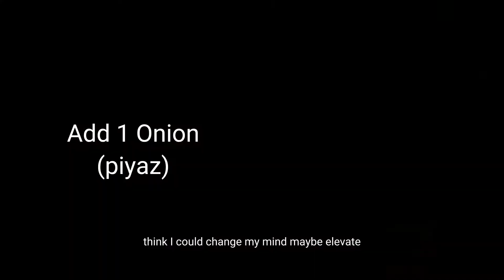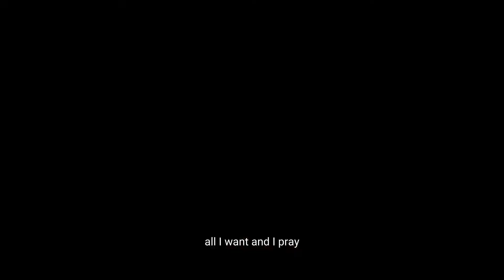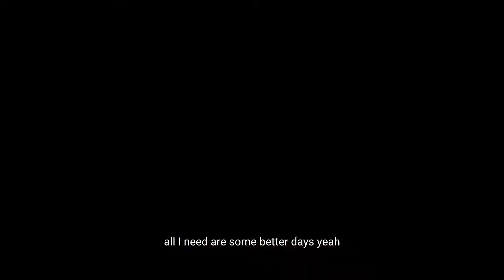Restaurant Style#beefNihari Recipe Stardustangel Ghr Mai Bazar Jesi nihari bnayn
Nihari Recipe, Beef Nihari, Nihari gosht recipe , Nihari bnane ka tareeqa,  Peshawari nihari , nali nihari recipe